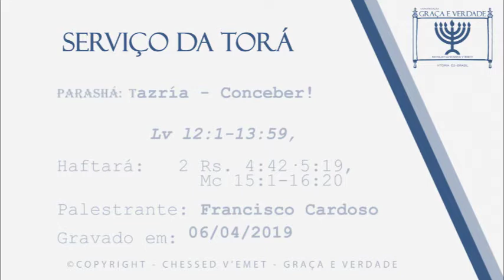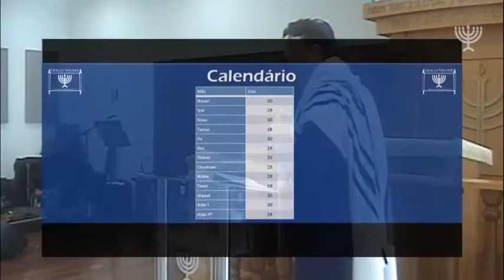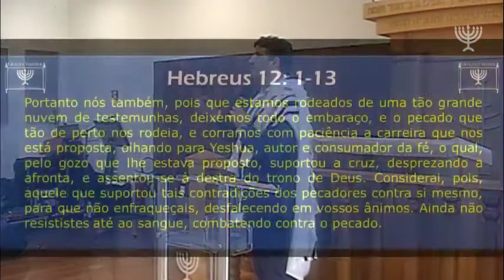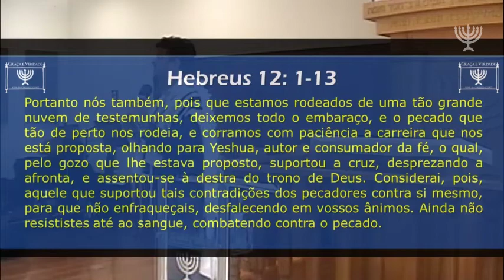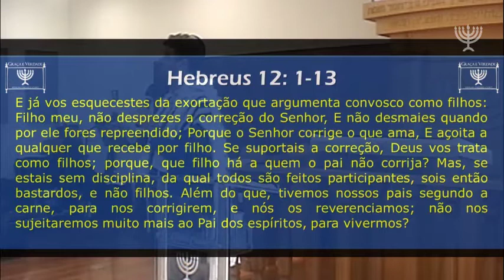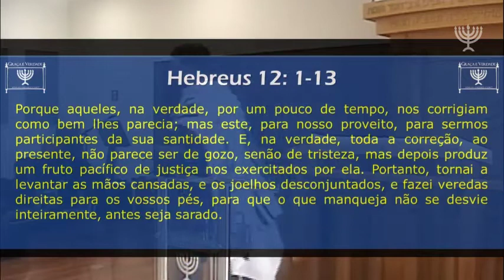28 Tazria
© - Copyright